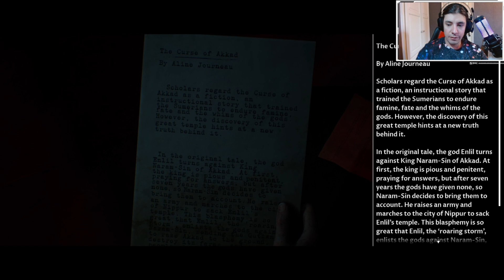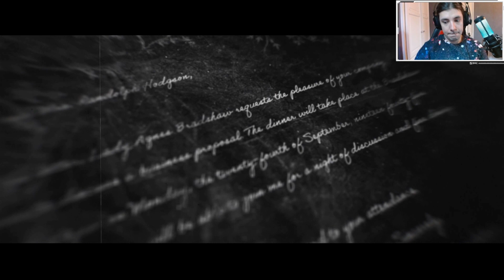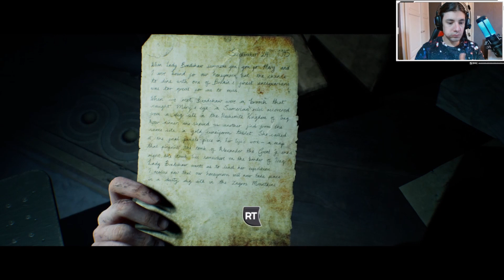Salim's First Encounter with the monsters | House Of Ashes Part 3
Today we continue playing HOUSE OF ASHES which is a part of the Dark Pictures Anthology by the studio Supermassive Games , At the close of the Iraq War, Special Forces hunting for weapons of mass destruction unearth something far deadlier – a buried Sumerian temple containing a nest of unearthly creatures. To survive the night below, they must forge a brotherhood with their enemies from the world above.

Chapter:
0:00 Intro
08:25 Erics part
17:28 Rachels part
33:17 Jason's part
35:37 Back to Rachel